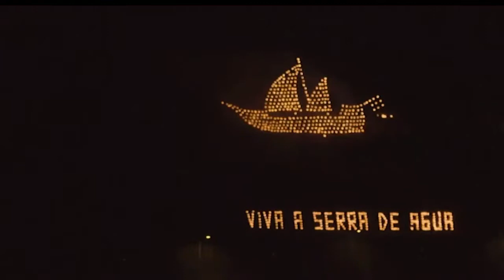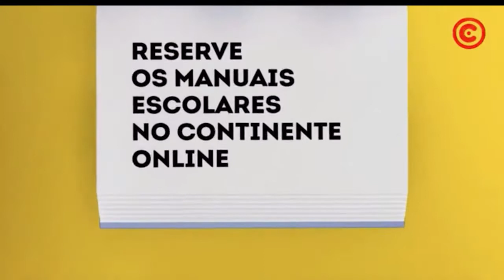Programa 7 Maravilhas Cultura Popular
Recorde aqui o programa das 7 Maravilhas da Cultura Popular que consagrou os "Fachos" vencedor da fase regional.